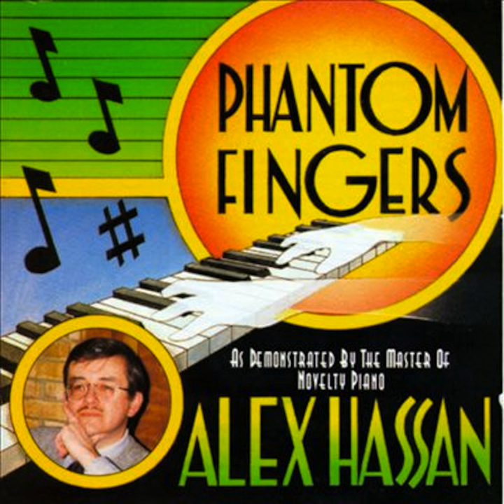Fantasy on Billy Mayerl Show / Film Tunes: You're the Reason Why / Thank You Most Sincerely /...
Fantasy on Billy Mayerl Show / Film Tunes: You're the Reason Why / Thank You Most Sincerely / Like a Cat with a Mouse / I Breathe on Windows / There's a Star in the Sky · Alex Hassan

Phantom Fingers